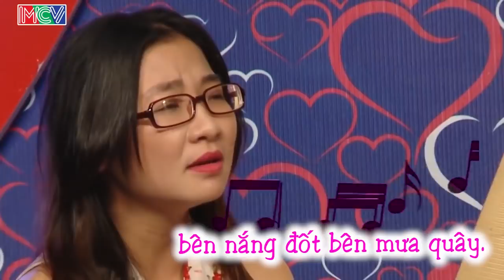Nữ thu thuế Thanh Hóa cùng giọng hát siêu ngọt ngào khiến chàng trai xứ Nghệ xao xuyến BMHH 😍